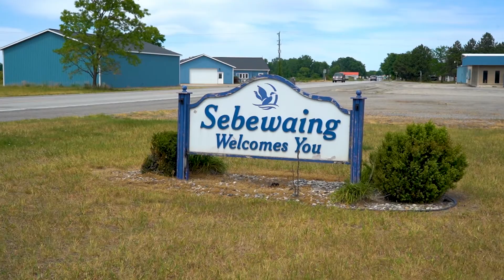Neighborhood Nurses: Trailer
Meet some of the Spartan Nurses who, upon graduation, chose to go back to their hometowns to help the friends, family and neighbors they've known most their lives. Meet our Neighborhood Nurses, coming July 19 to nursing.msu.edu and MSU College of Nursing social media.